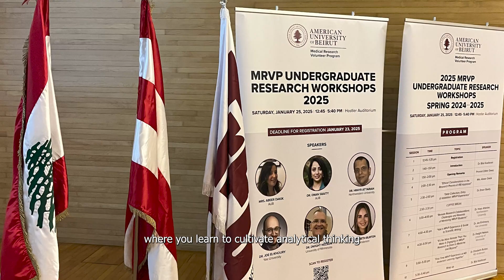What is TrEd?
Members from our TrEd Team at AUB describe our TrEd in this short video.
​​​​Most elements in the Periodic Table have symbols formed of two letters: the first is capitalized & the second is not. In our TrEd, Tr stands for “Transformative" & Ed stands for “Education". Currently, the “elements" Tr & Ed do not exist in the Periodic Table.
Our “molecule" TrEd has a strong covalent bond between the two “elements" Tr & Ed.​